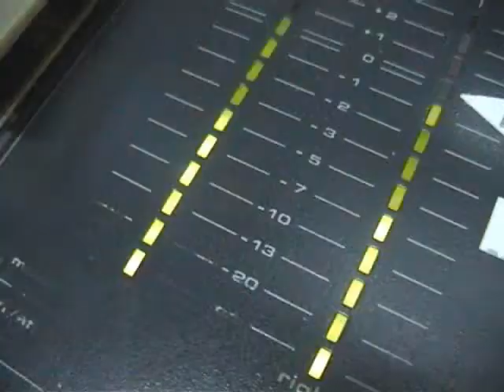Miss Limburg Bo Tijskens in de studio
Miss Limburg 2008 - Bo tijskens bij Sport FM 106.9